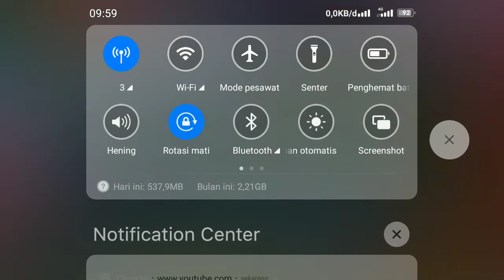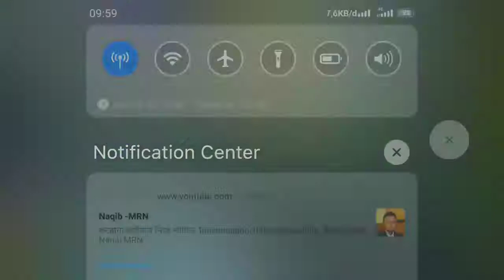SOLO RANKED JOURNEY #3: Thamuz offlener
Kali ini saya akan bermain thamuz sebagi offlener
Selamat menonton mohon maaf masih bayak kurangya